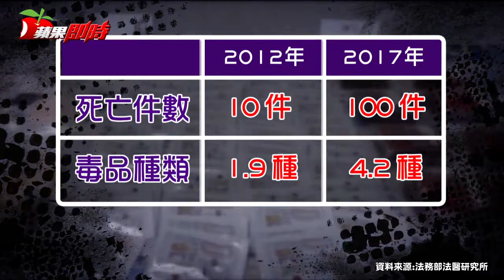【政府失能6】毒、騙、槍仍是治安三瘤 精障殺人假釋埋隱憂 | 台灣蘋果日報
公斤毒品，顯見國內毒品氾濫。而在國際蒙羞的「詐騙王國」另類台灣之光，去年6月至今破獲85處國內機房，逮捕嫌犯736人，詐騙足跡遍及亞、歐、非、美洲等。加上改槍工廠去年共查獲23處、查獲1632把槍，槍擊案達88件，每月逾7件。毒、騙、槍是民眾對治安最直接的感受，《蘋果》透過刑事局、資深警、警大學者、民間專家及相關協會人士建言，希望政府能找出一條改善治安的路。